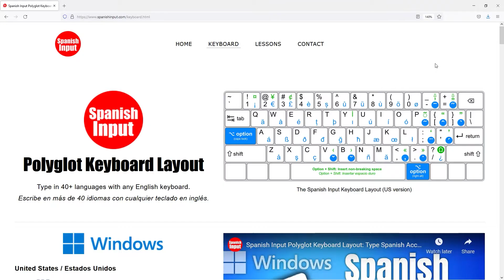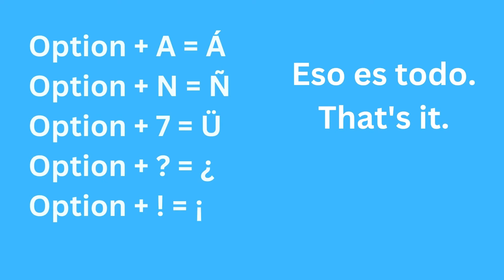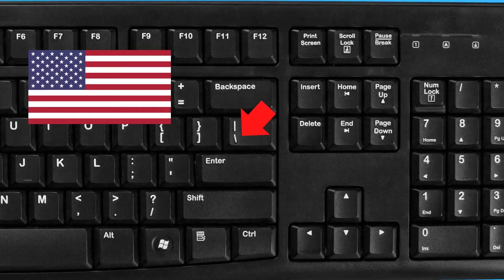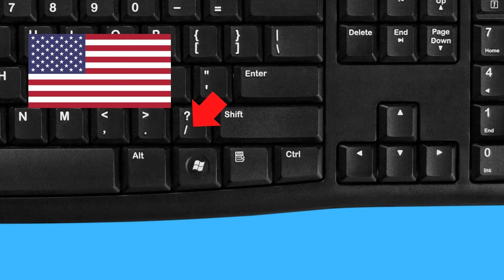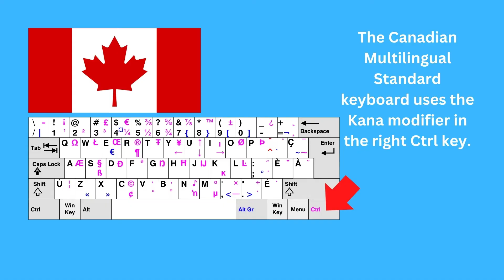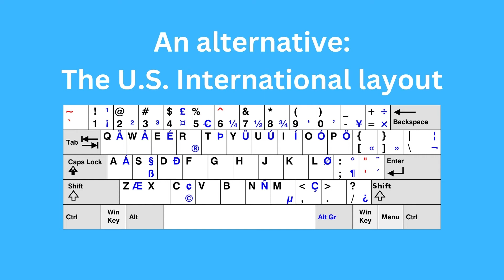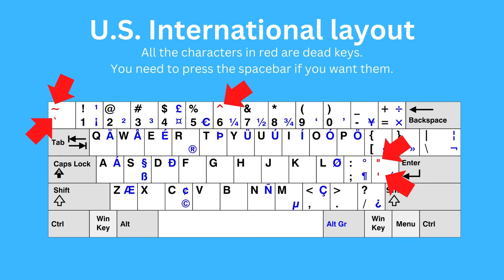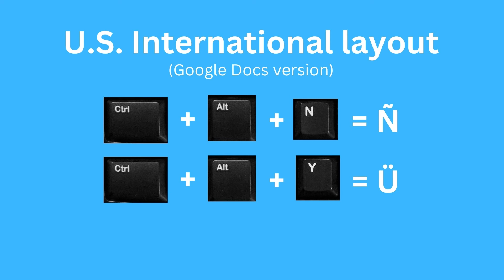How to type Spanish accents on ANY computer with ANY keyboard.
How to type Spanish accent marks, N with tilde (Ñ), U with umlaut and more.